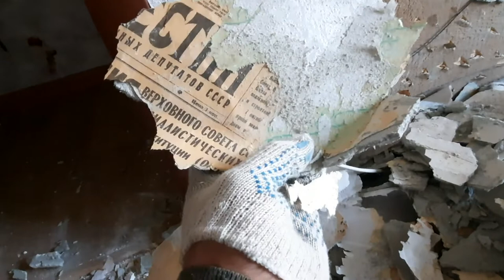Ремонт квартиры 2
Продолжаю вести видеодневник ремонта квартиры